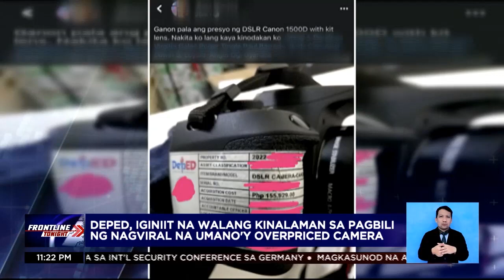DepEd, iginiit na walang kinalaman sa pagbili ng nag-viral na umano'y overpriced camera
FrontlineTonight | Wala umanong kinalaman ang Department of Education (DepEd) sa pagbili ng umano'y overpriced DSLR camera na nag-viral sa social media.